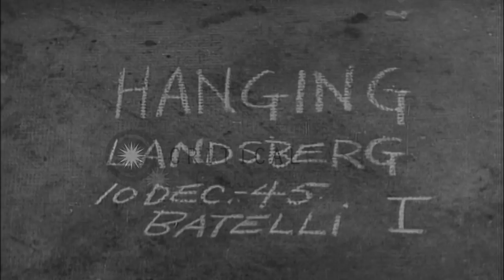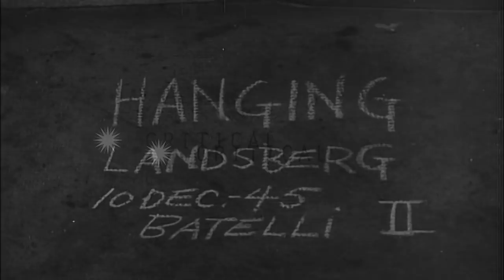Hanging of condemned man in presence of a priest and American Army officers in L...HD Stock Footage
Hanging of  condemned man in presence of a priest and American Army officers in Landsberg, Germany after World War II.

Hanging of a condemned man in Landsberg, Germany after World War II ends. American Military officers stand and converse near the gallows. A condemned man attended by guards and a priest comes out of a building. They climb the stairs of the scaffold for hanging. An American officer speaks of charges against the condemned man. Soldiers stand near the gallows and watch the hanging. The hooded, condemned man is dropped through a trap. A military doctor uses a stethoscope to confirm death of the hanging man. Trailing frames include word "Nuremberg" implying the hanged man was a Nazi war criminal. Location: Landsberg Germany. Date: December 10, 1945.

57,000+ broadcast-quality historic clips for immediate download.